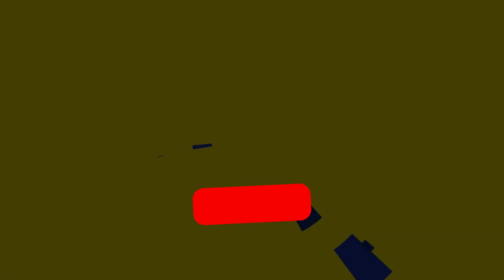😨¡ESTO FUE LO QUE DESCUBRÍ de un MAIN FIORA con 3.000.000 MAESTRIA EN RANKED! *100% VIDA en 4 HITS*